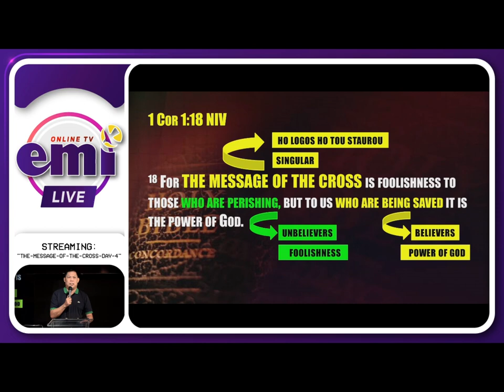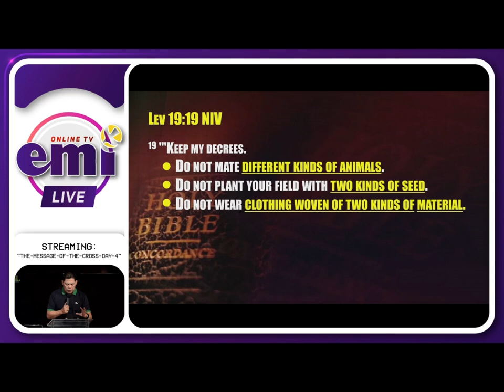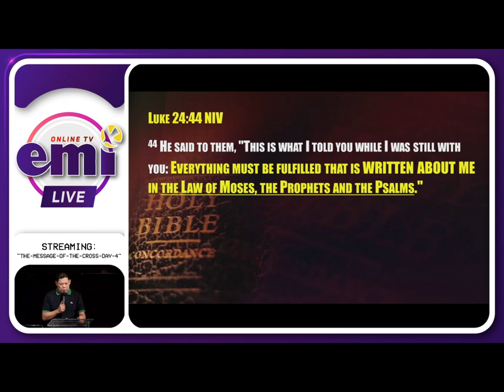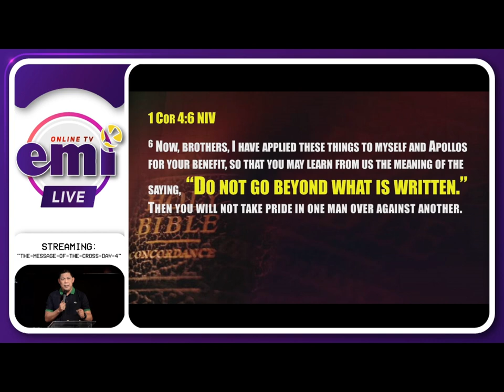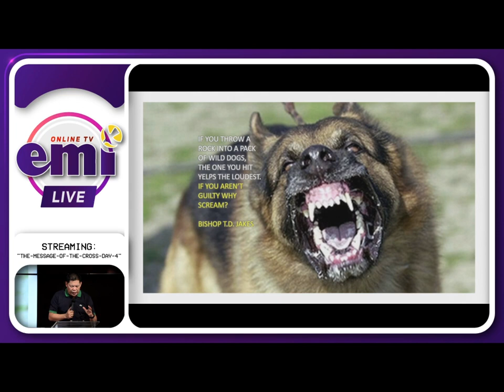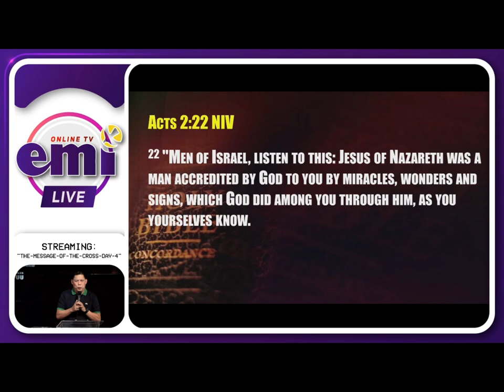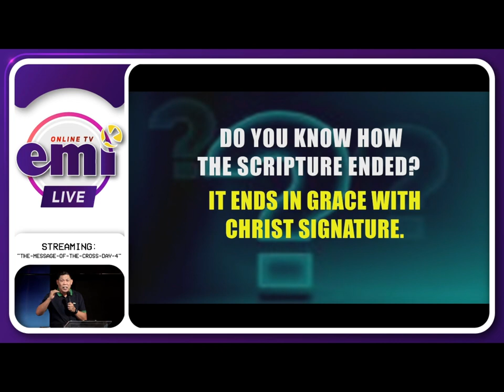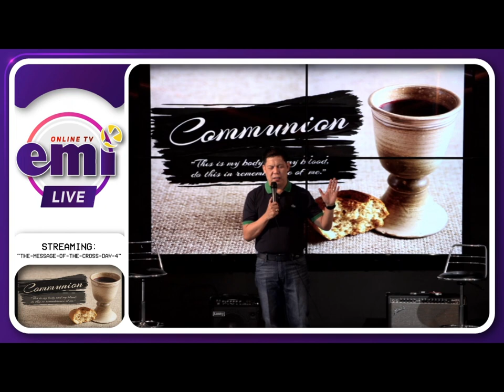HOLY WEEK SPECIAL – THE MESSAGE OF THE CROSS | DAY 4